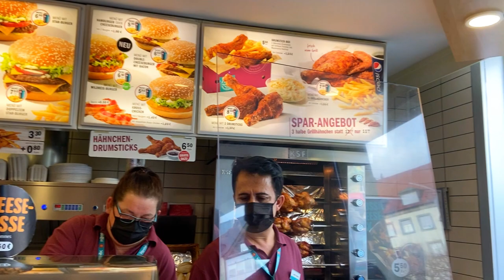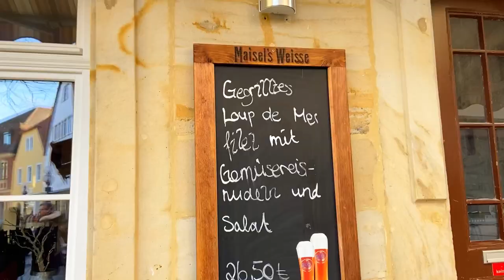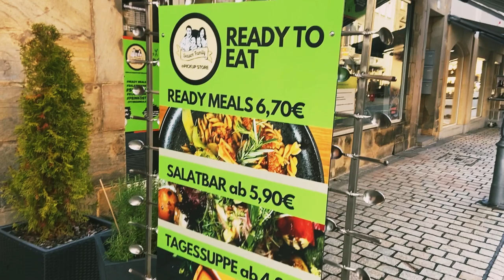Day Road Trip to Bayreuth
Welcome to the beautiful city of Bayreuth.
For most of its long history, Bayreuth was an insignificant backwater town in Franconia (now Bavaria) not really worth mentioning. And it probably would have stayed that way for all time if not for one marriage. Wilhelmine of Prussia was married to the Margrave and solely started what is now known as Bayreuth Rococo in the middle of the 18th century.
In 2012, Bayreuth, made it on the international travel map when the UNESCO inscribed the Margravial Opera House as a World Heritage Site.

All things considered, Bayreuth is quite the small city you can easily visit in a day. But that doesn’t mean there aren’t a lot of things to do in Bayreuth. It might be described as an average Germany city with a couple of outstanding highlights sprinkled in between.
We left from Nuremberg around 11 in the morning and after a drive of around 1 hour we reached Bayreuth.
So sit back and enjoy our day trip to this cute little town.

The entire video has been shot of Iphone 11 and edited on InShot.
Date of Travel-12th Feb 2022